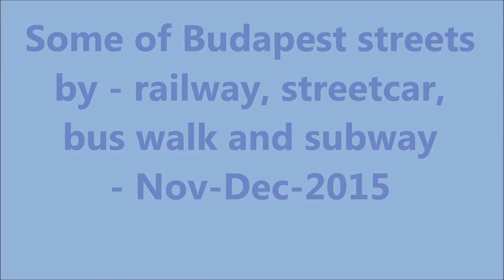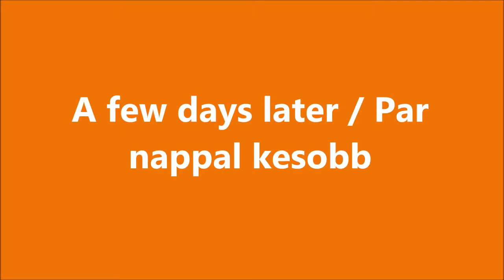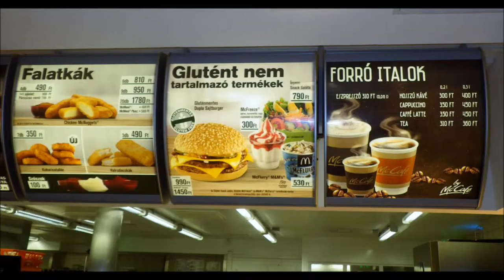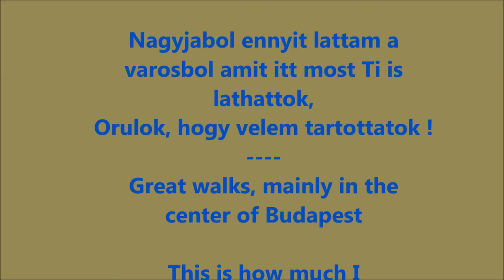Budapest Utcain - On the Streets of Budapest